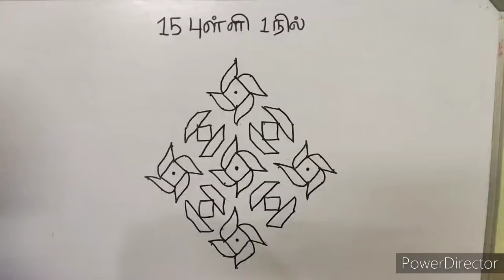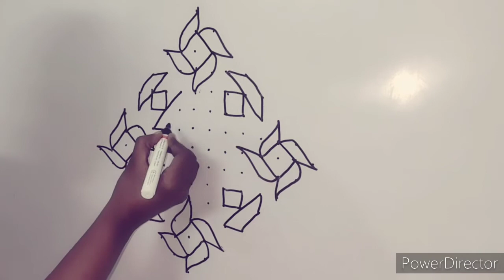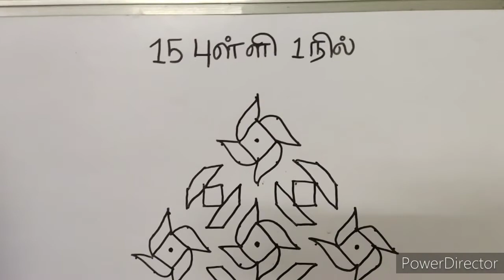Simple Kolam for beginners | Easy Kolam | Margazhi kolam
In this video, I have shared simple kolam for beginners.

Please try this kolam and share your feedbacks in the comments below.